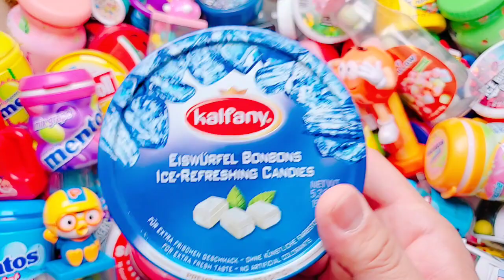Satisfying Video | Yummy Glitter Rainbow Lollipops ASMR Unpacking - A Lot Of Lollipops